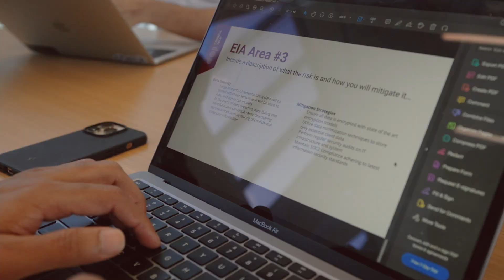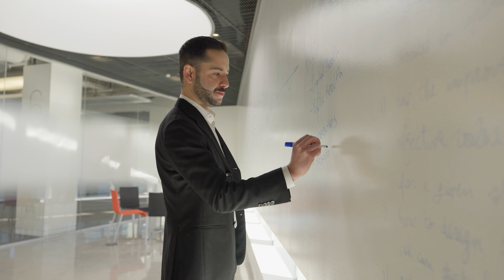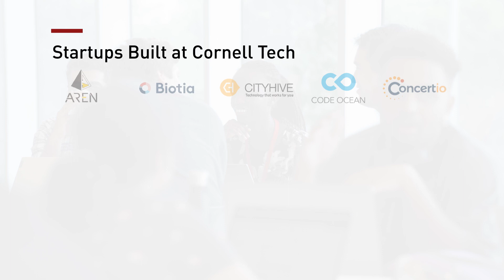Build Your Startup at Cornell Tech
Upon graduating, many Cornell Tech alumni dive headfirst into the New York tech industry, growing startups they first began developing as students.